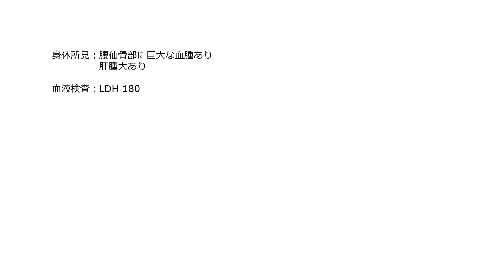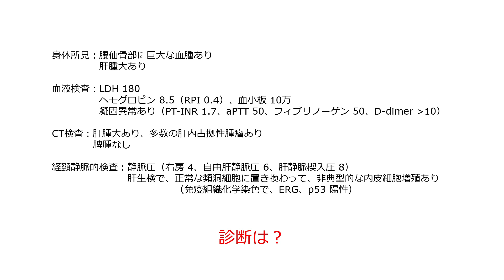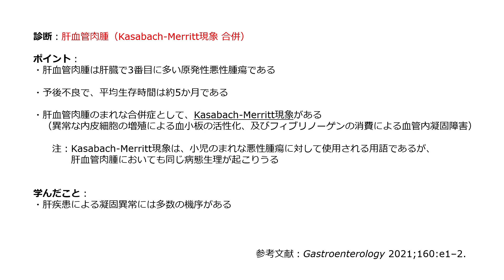診断チャレンジ 血便、血腫、新規の痔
症例：50代男性

主訴：血便
現病歴：
　1か月前より、腰仙骨部の血腫と血便が出現
　2週間前より、新規の内痔核が増大

既往歴：特記事項なし
喫煙歴、飲酒歴なし

身体所見：腰仙骨部に巨大な血腫あり
　　　　　肝腫大あり

血液検査：LDH 180
　　　　　ヘモグロビン 8.5（RPI 0.4）、血小板 10万
　　　　　凝固異常あり（PT-INR 1.7、aPTT 50、フィブリノーゲン 50、D-dimer ›10）

CT検査：肝腫大あり、多数の肝内占拠性腫瘤あり
　　　　 脾腫なし

経頸静脈的検査：静脈圧（右房 4、自由肝静脈圧 6、肝静脈楔入圧 8）
　　　　　　　　肝生検で、正常な類洞細胞に置き換わって、非典型的な内皮細胞増殖あり　免疫組織化学染色で、ERG、p53 陽性

診断：肝血管肉腫（Kasabach-Merritt現象 合併）

ポイント：
・肝血管肉腫は肝臓で3番目に多い原発性悪性腫瘍である

・予後不良で、平均生存時間は約5か月である

・肝血管肉腫のまれな合併症として、Kasabach-Merritt現象がある
　（異常な内皮細胞の増殖による血小板の活性化、及びフィブリノーゲンの消費による血管内凝固障害）

　　注：Kasabach-Merritt現象は、小児のまれな悪性腫瘍に対して使用される用語であるが、
　　　　肝血管肉腫においても同じ病態生理が起こりうる